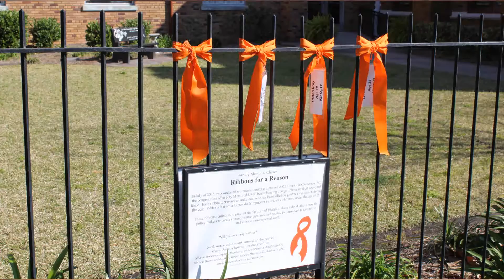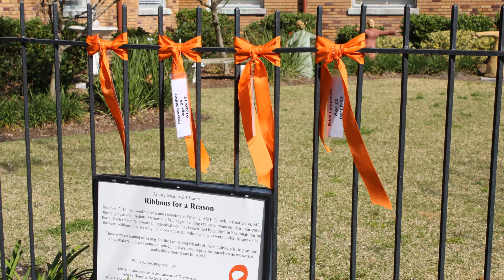Orange Ribbons for a Reason ... Feb 19, 2017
Asbury Memorial announce the names of three Savannah people who were murder by gun fire this week: Tristan Gray,  Eric Lawerence and Tori Plummer.  Orange ribbons were placed on the iron fence in the courtyard along Henry Street